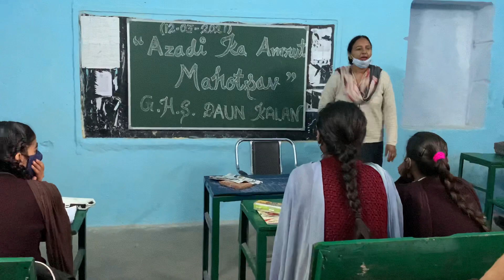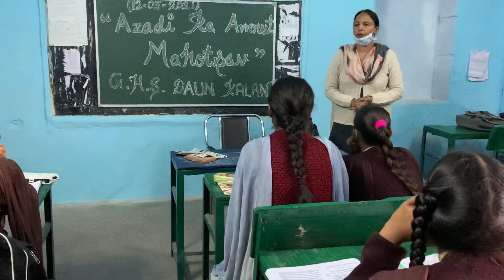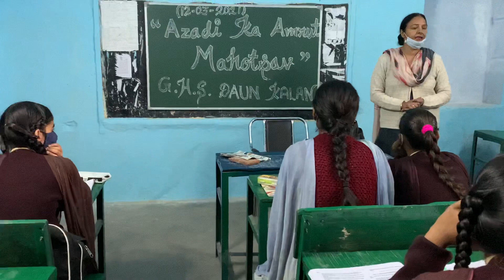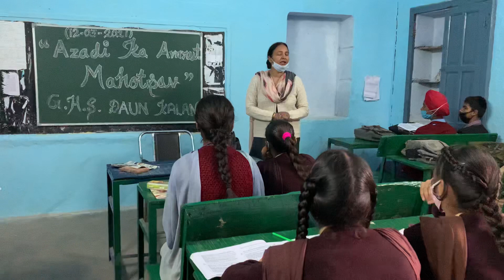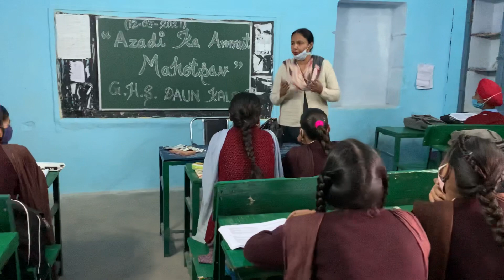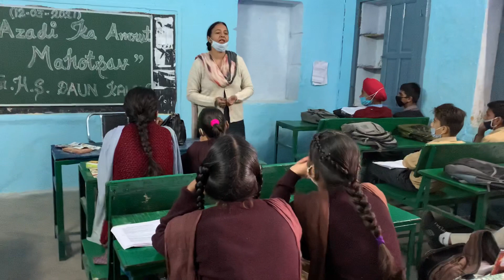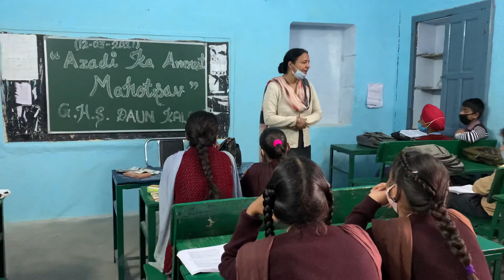Azadi ka Mahautsav at Govt High School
Azadi ka Mahautsav